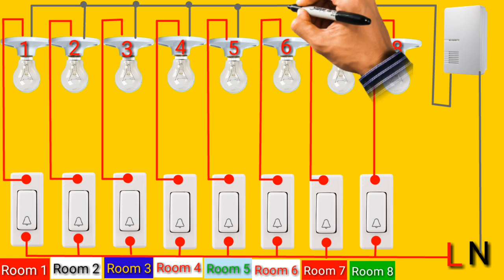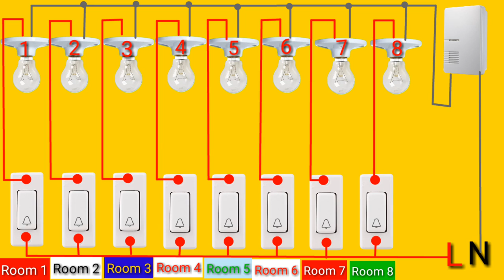Hotel Staff calling bell Connection || Hotel Wiring | Hotel call Bell Wiring Diagram:It's Electrical